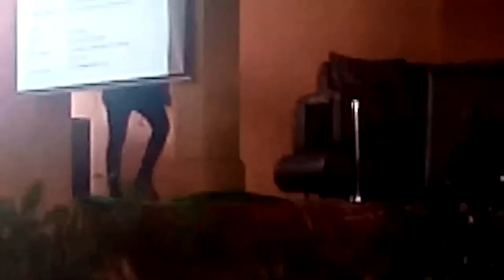[Seminar Nasional] Agrisociopreneur. Kamis, 07-11-2019.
Sebuah Siaran Ulang dari Channel Youtube Ini.
Lokasi : Gowa, Polbangtan.